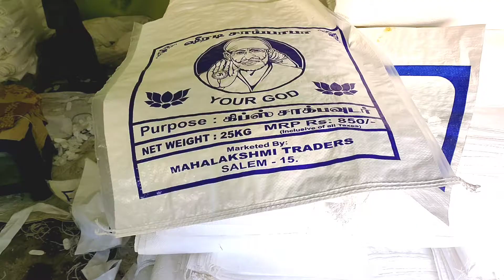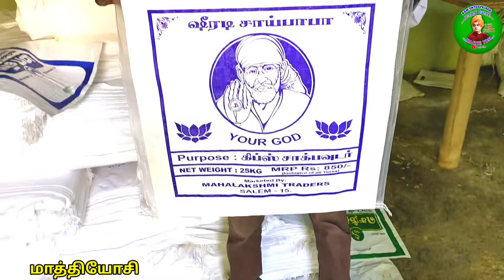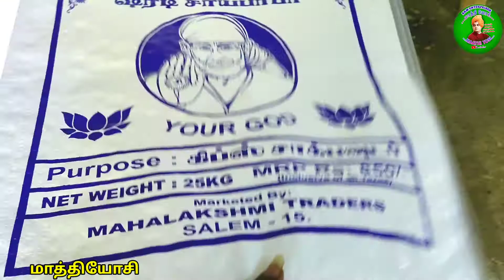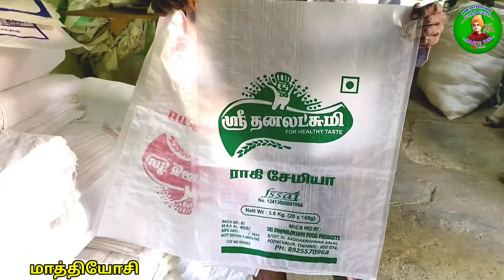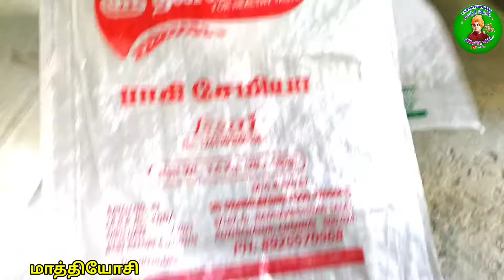Material Packing Bag supplier // வியாபாரத்திற்கு தேவையான Packing bag கிடைக்கும்./ Fertilizer bag .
packing material manufacturer
all design available to supply .
courier service available to all area.